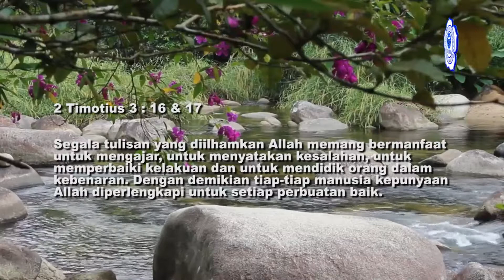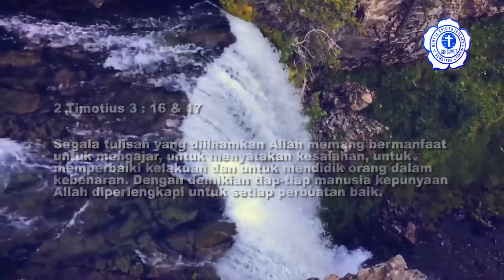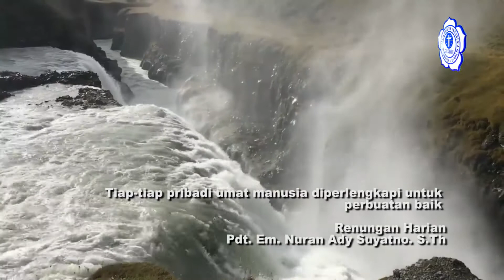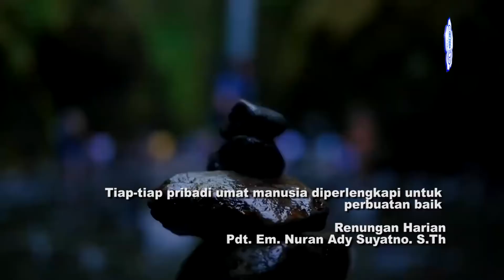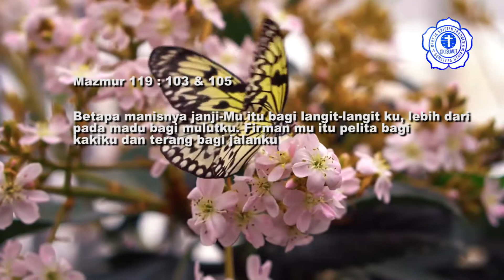RENUNGAN HARIAN 08 OKTOBER 2021